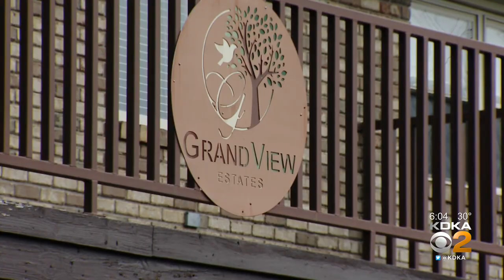Long-Term Care Facilities Worried About Getting Left Behind As State Moves From Phase 1A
As Pennsylvania prepares to leave Phase 1A, some long-term care facilities are saying "not so fast." KDKA's Meghan Schiller reports.